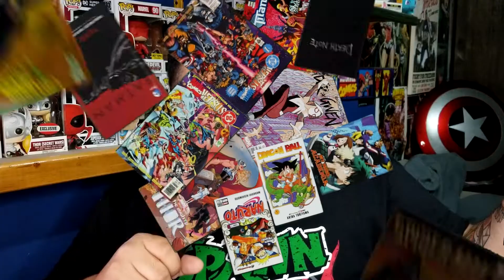OPINIÓN LOKI CAP. 1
Síguenos para mas videos en nuestro Facebook